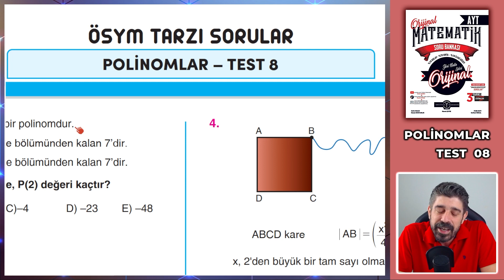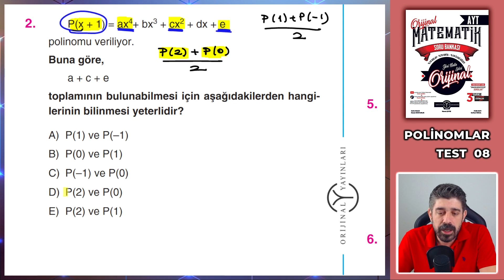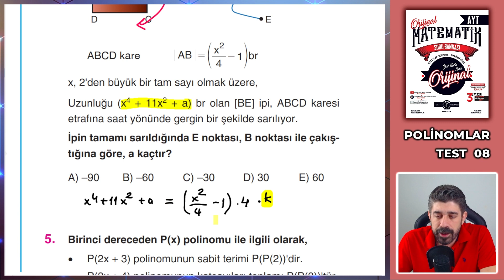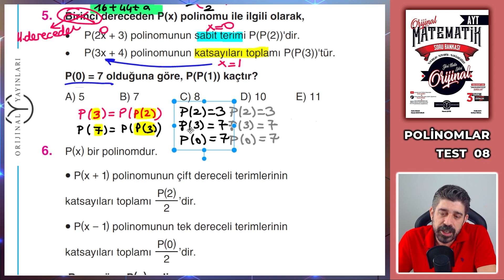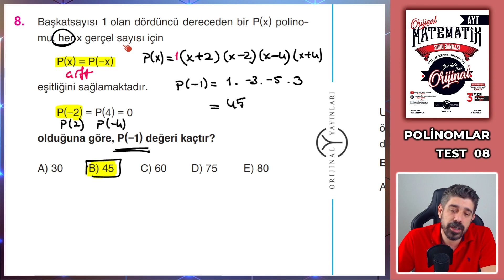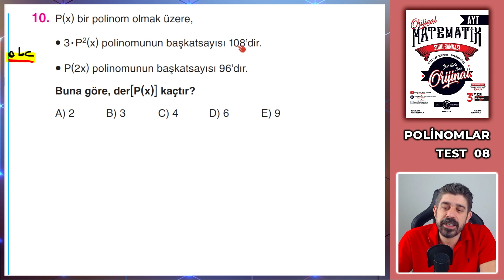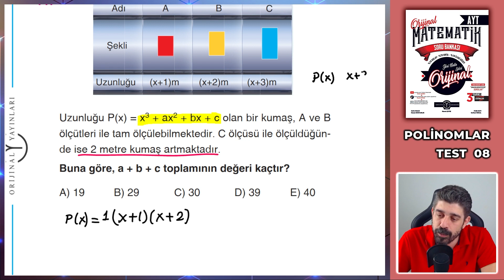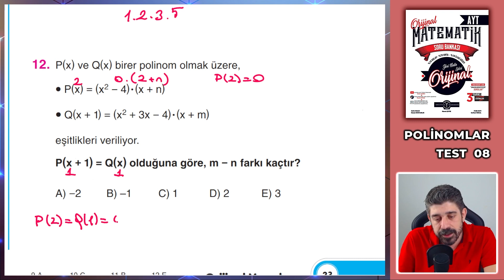POLİNOMLAR TEST 08 | ORİJİNAL AYT SORU BANKASI | Orijinal Matematik